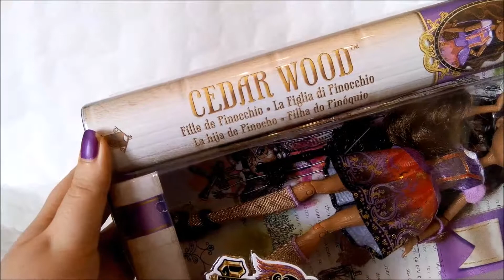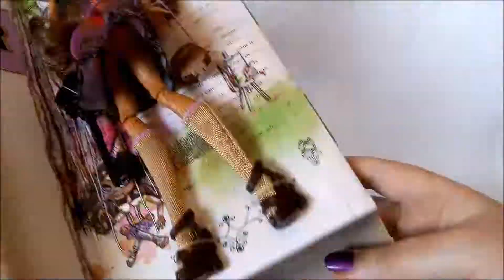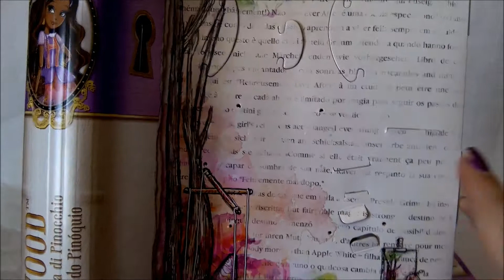Unboxing de Cedar Wood [Ever After High #2]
Aujourd'hui j'ouvre Cedar Wood, une poupée Ever After High.

Musique : Where I am From - Topher Mohr and Alex Elena